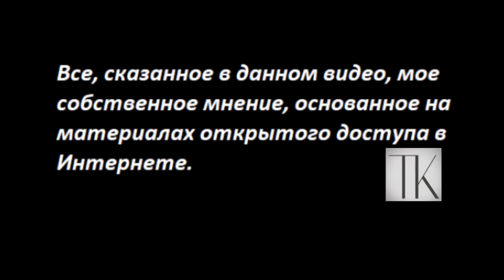В Казани показали смыслы ИГР БУДУЩЕГО № 5091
Обращаться:
 - Если вы за пределами России:

 / tanyakaratsub.  .
Вы можете помочь каналу по реквизитам:
Карта Приват
 - 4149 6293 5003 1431 Татьяна Карацюба
Карта Сбербанк
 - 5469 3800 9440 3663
Тiktok
 - TanyaKaradag (@tanyakaradag)
Е-майл